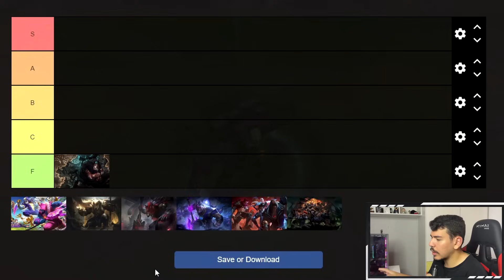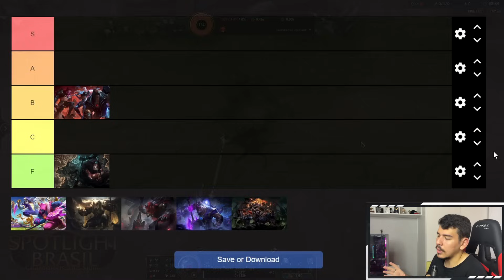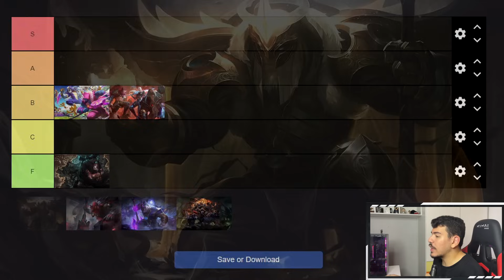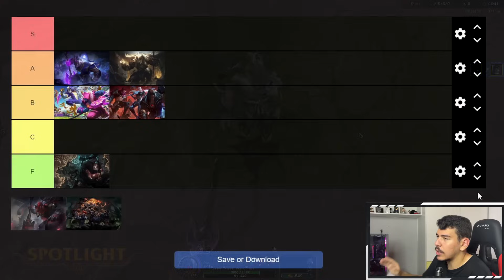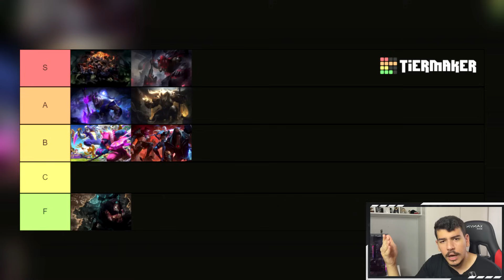TIER LIST DAS SKINS DO YORICK (MUITA PÁ)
Mais um vídeo de Tier list de skins! No vídeo de hoje, vamos analisar e rankear as skins do Yorick! As skins analisadas nesse vídeo foram: Yorick Necróforo, Yorick da Resistência, Yorick Florescer Espiritual, Yorick Pentakill, Yorick Pentakill III Lost Chapter, Yorick Arco Celeste e Miaurick!
Comenta aí quais outros champions do League of Legends merecem um vídeo desse!
📸: eduardo.ahs